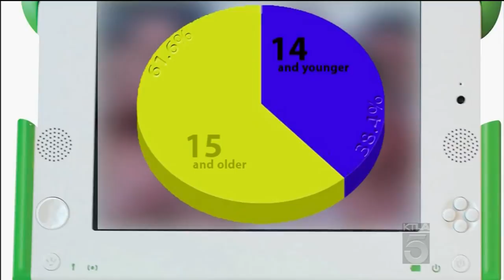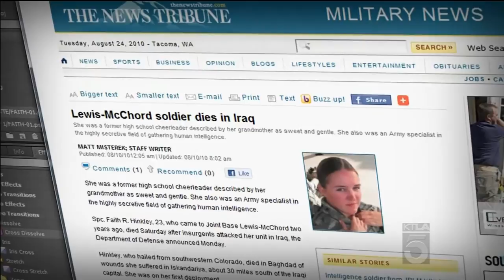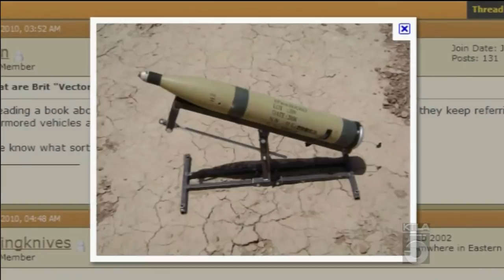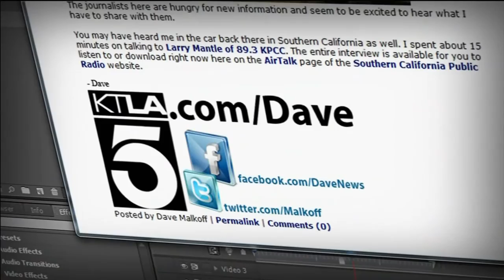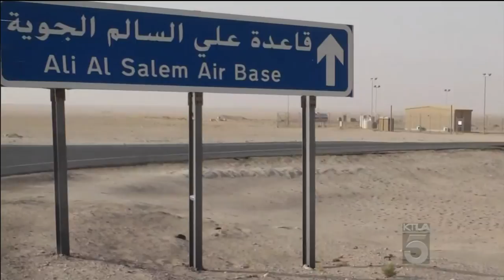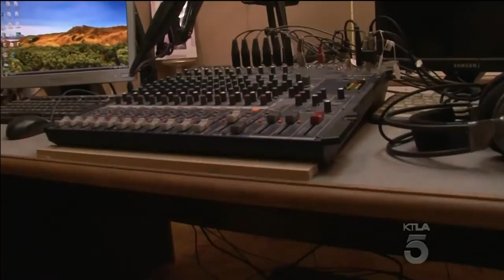Assignment Iraq Documentary (Part 3 of 3)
Dave Malkoff ] tells Iraq War stories that you have NEVER heard before.

Part three includes:
1) Closing The Digital Divide.
2) A Soldier's Story.
3) The Missile Strike.
4) Planes, Tanks & Armored Automobiles.
5) Journalism Teacher.
6) Video Dispatches From Baghdad.
7) Iraq's Last, Best Hope.